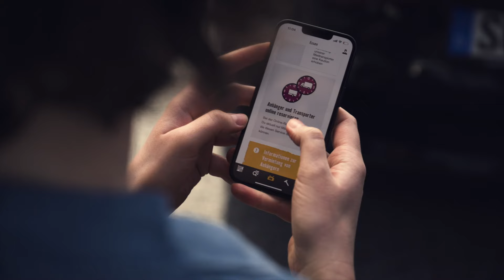How HORNBACH Provides a Consistent Buying Experience Across Channels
Carsten Mueller, Head of Enterprise Architecture & Security, at HORNBACH explains how SAP Order Management Foundation helps the Do-it-Yourself retailer offer a seamless experience across multiple channels from on-line to in-store.